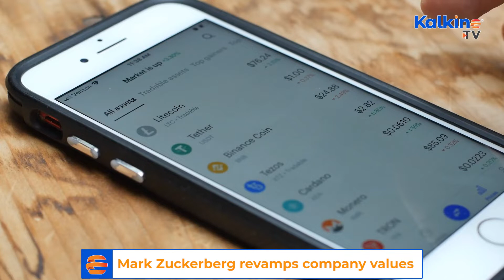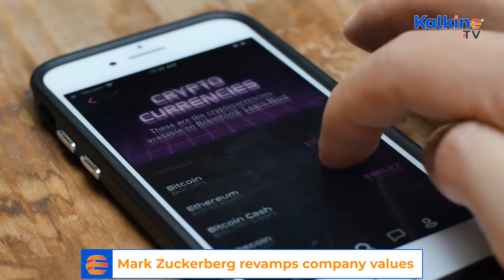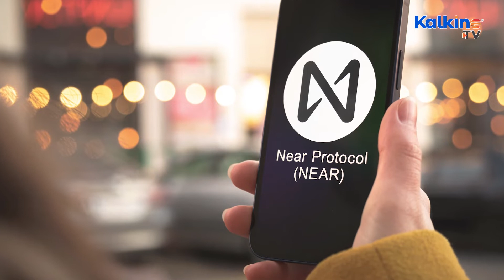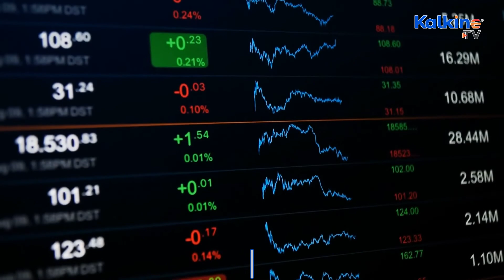What Is Crypto Staking & Which Are The Top Staking Tokens ?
Staking is not usually favored by those investors that look for quick capital gains in cryptos. Many tokens come with staking features, and it is notable that Bitcoin cannot be staked. Staking is evolving with the advent of DeFi, where a crypto lender can earn passive ‘interest’ income.